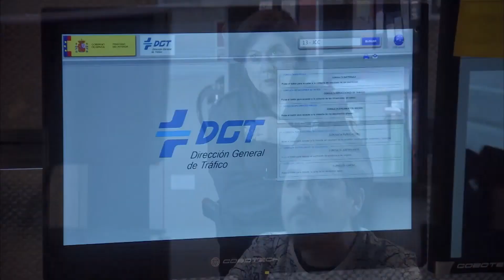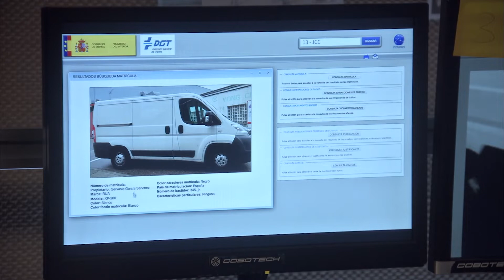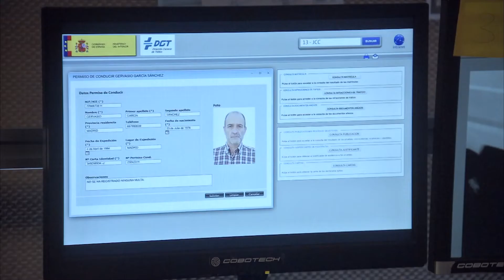Servir Y Proteger Capitulo 271 Completo